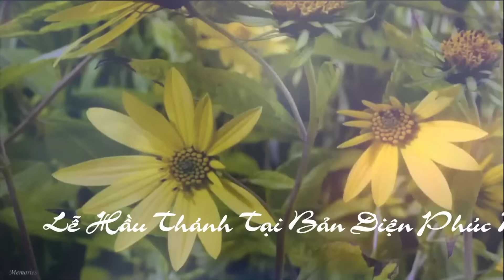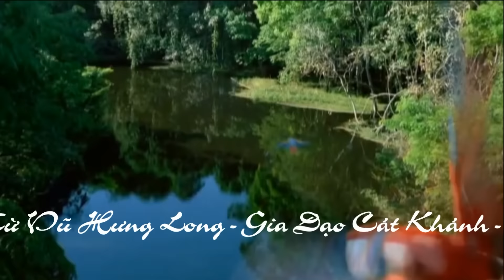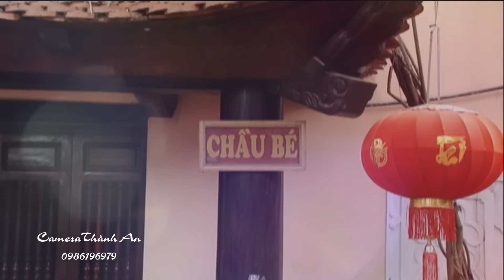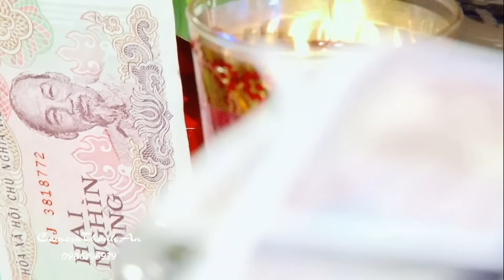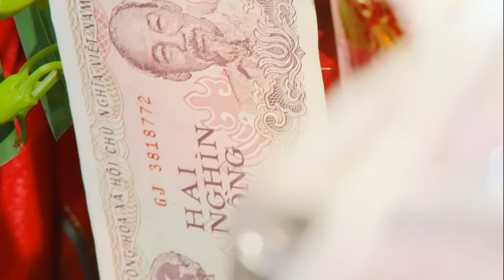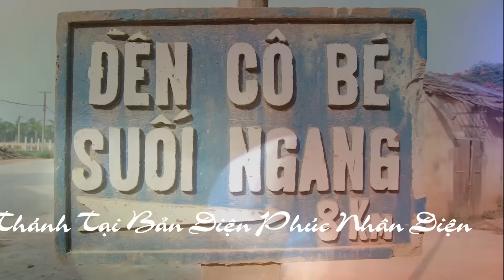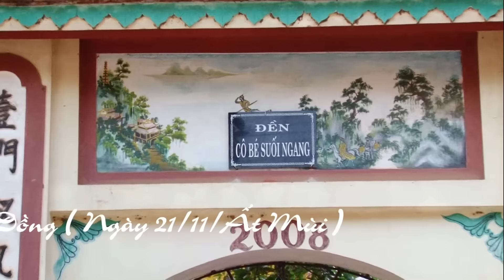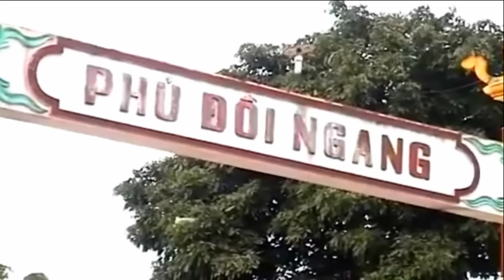hát văn, hầu đồng, hầu bóng, đẹp nhất , xinh nhất, mới nhất, Thanh Đồng Trần Vũ Tiến